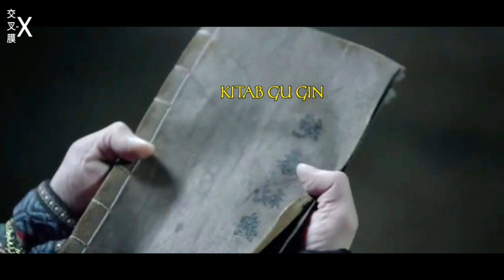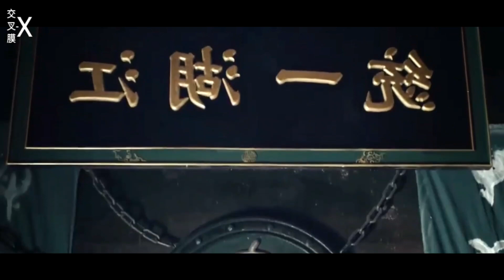🙏D1USIR DARI PERGURUAN.BERGURU PULUHAN TAHUN DEMI MENGUASAI TINJU MEM4TIKAN.F49||alur cerita film.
lintas film x

sebatas hiburan .

dia d1tindas dari kecil bersama 2 orang soudara angkatnya.
tak tahan akan itu salah satu dari mereka kemudian pergi berguru di kuil soulin dimana tempat itu ia tumbuh besar dan memperoleh tinju yg m3m4tikan.

namun karna m4salah sepele pemuda itu justru dikeluarkan dan terpaksa menjalani hidup barunya.

gemana keseruannya jom...ditonton vidionya..

TANPA KALIAN YANG MENDUKUNG,SULIT CENEL INI AKAN BERKEMBANG.💐👍 TERIMAKASIH UTK SEMUA.

Tim kerja
1-linda astuti/linda -penyiap bahan-tamat    SMP KLS 2

2-filma ajihasry/ilma-editor-tamat SMA SWASTA KLS 1

3-iksirul anwar/bang X-pengisi suara-tamat SD KLS  1/2 .6

LIN- FIL -IKS (LINTAS FILM X)

ALAT ALAT TEMPUR SAAT INI
1.HP SIOMI RAM 2
2.HP J2 PRIME RAM 1,5
3.HP SAMSUNG A20 RAM 3
4.MIK BOYA 90 RB an
5.apk kinemaster
6.apk audio recod dolby on

HP CUMA BISA NAMPUNG 2 VIDIO,SUNGGUH MENYEDIHKAN.!!!

SELAMAT MENONTON

JANGAN LUPA

SUBREEK..